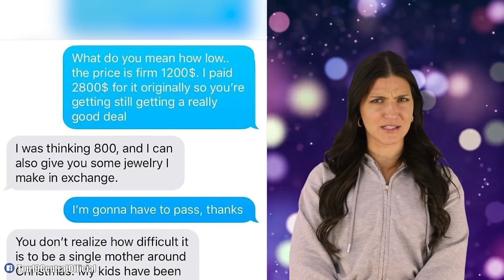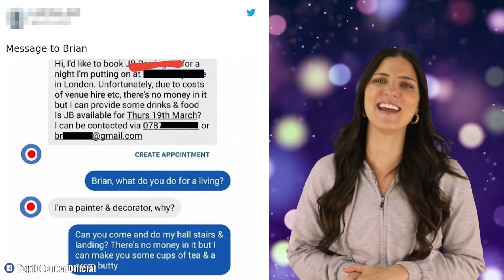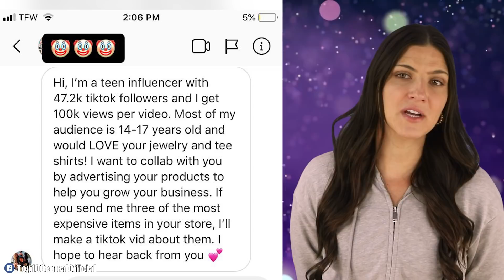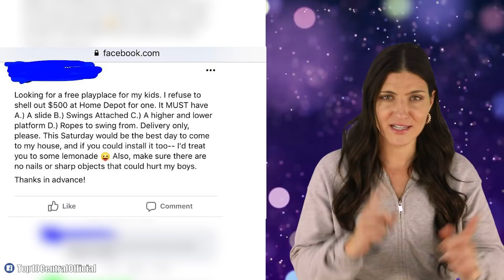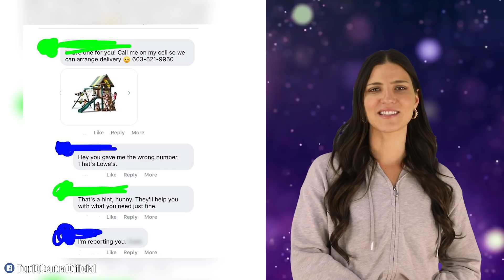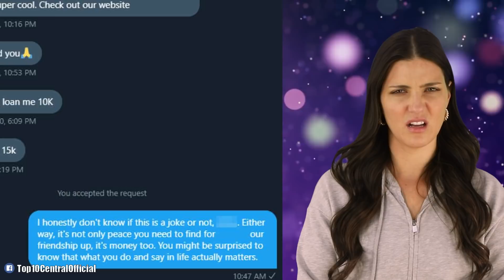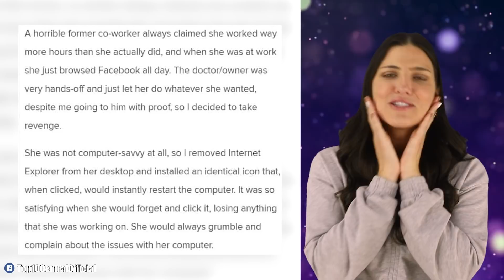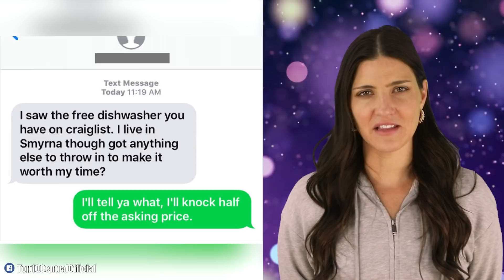Entitled People Who Thought They Wouldn't Get In Trouble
We really hope these entitled people and crazy karens get a taste of instant karma and instant regret for their public freakouts! These Karens and male karens just don't know when to stop, even if they get caught on camera for their embarrassing moments they won't stop until they get what they want. react with us to a cringe compilation of tiktok, Instagram, Reddit, and Twitter posts that highlight the most petty people getting caught in 4k and punished for their meltdowns. 😝

Times Codes:
0:18-Christmas horror story
1:16-Business deal gone wrong
2:16-Dad goes rouge
2:54-Petty comeback
3:41-Influencer gets exposed
4:40-rude karen argument
5:25-Facebook is crazy
6:39-Petty argument
7:40-Ruined friendship
8:33-Road rage gone wrong
9:33-Driving petty revenge
10:24-WORST Employee ever
11:18-Craiglist fail